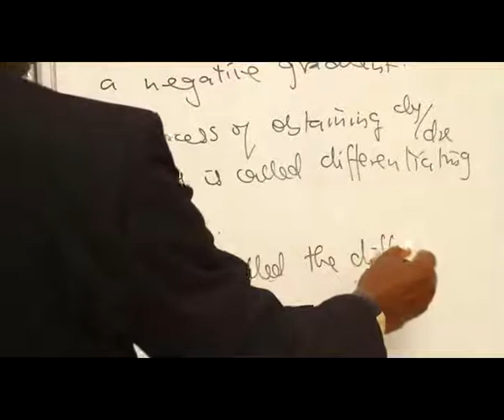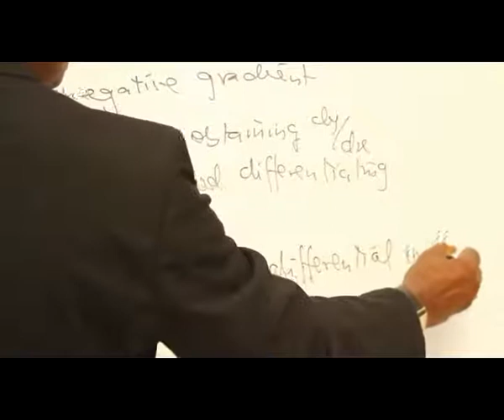DIFFERENTIATION & INTEGRATION PART 4